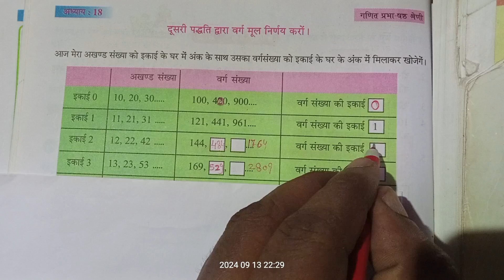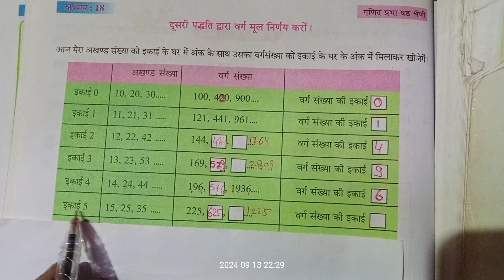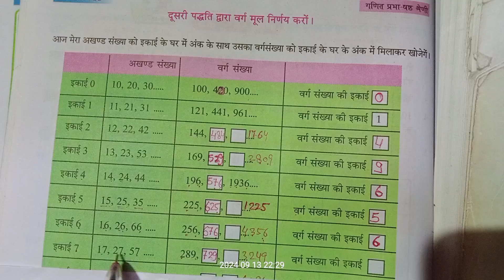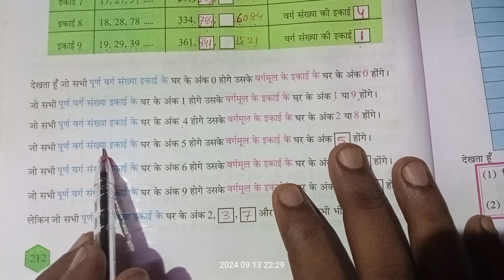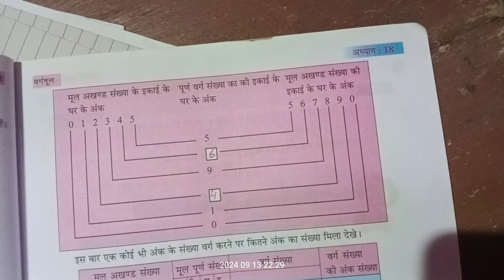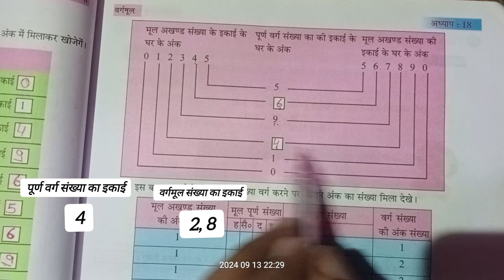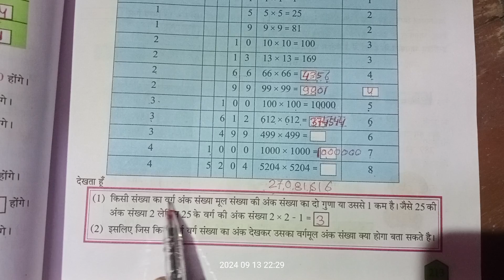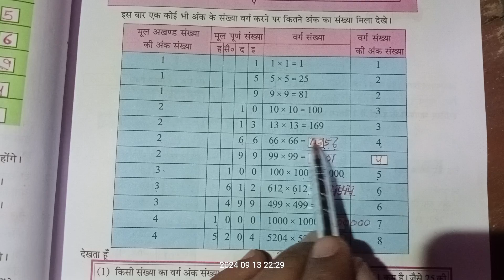Class 6 ganit Prabha Page 212 and 213/West Bengal Board / कक्षा 6 गणित प्रभा पेज 212 और 213 वर्गमूल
पूर्ण वर्ग संख्या के अंक और वर्गमूल के संख्या के अंक ज्ञात करना

Mere educational blog me main nibandhdala dalta hun, apko nibandh miljayenge. age bhi dalunga...